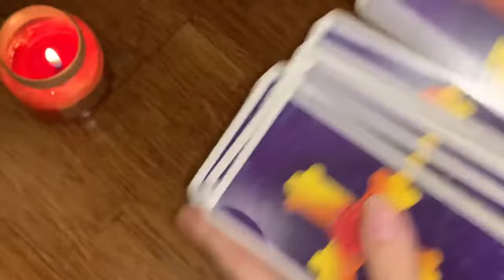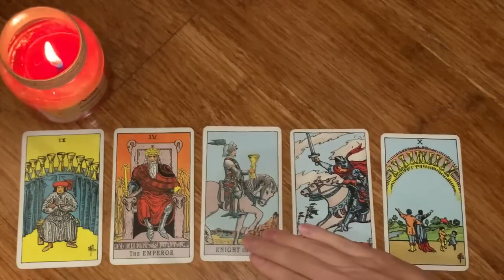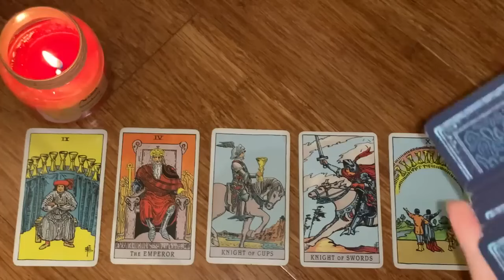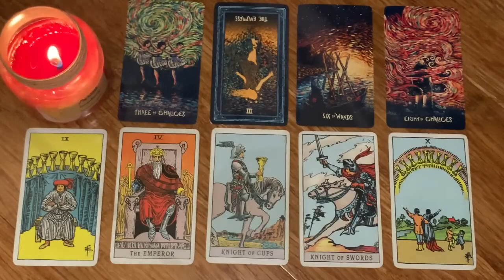SAGITTARIUS ♐️ YOU ALWAYS KNEW THEY'D BE BACK! 😍 💜✨FEBRUARY 2024 TAROT